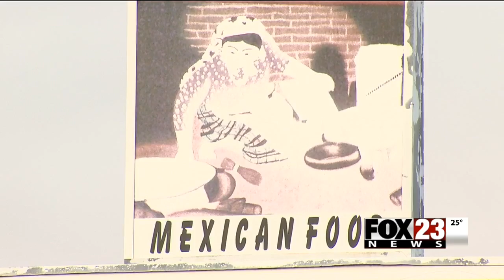VIDEO: Police investigate robbery from Muskogee restaurant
Police are investigating.